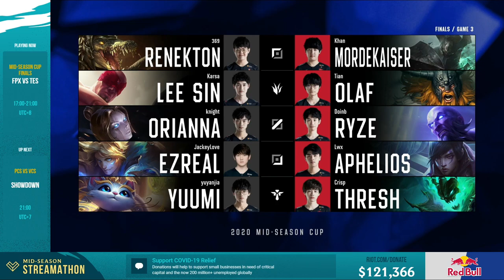FunPlus Phoenix vs Top Esports - Game 3 | Finals 2020 LoL Mid Season Cup | FPX vs TES G3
msc 2020 Game 3 TES vs FPX 2020 Lol eSports Mid-Season Cup Final - Top Esports vs FunPlus Phoenix. MSC 2020 TES vs FPX G3 VOD.
League of Legends Season 10 Mid-Season Cup - LPL vs LCK.
Third game of the day - FunPlus Phoenix vs Top Esports vs best of 5 Game 3. FPX vs TES.

FunPlus Phoenix Line-up:
Top - Khan Mordekaiser
Jungle - Tian Olaf
Mid - Doinb Ryze
ADC - Lwx Aphelios
Support - Crisp Thresh

Top Esports Line-up:
369 - Top Renekton
karsa - Jungle Lee Sin
Knight - Mid Orianna
JackeyLove - ADC Ezreal
Syuyanjia - Support Yuumi

Patch: 10.10 - Season 10
Game date: 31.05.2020 | 05/31/2020 | May 31th 2020
Game place: online
Casters: Valdes and Atlus